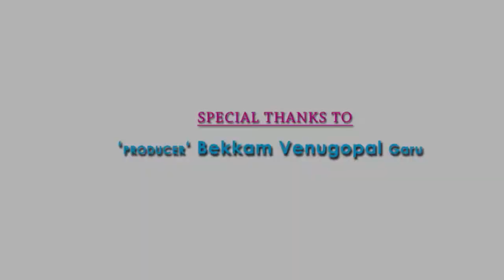Interview with Producer Bekkam Venu Gopal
Chit chat with Producer Bekkam Venu Gopal, Tata Birla Madhyalo Laila movie producer, owner of  Lucky Media banner. His relationship with Hero Shivaji and Director Thrinadha Rao.